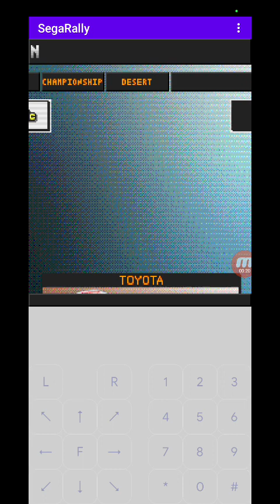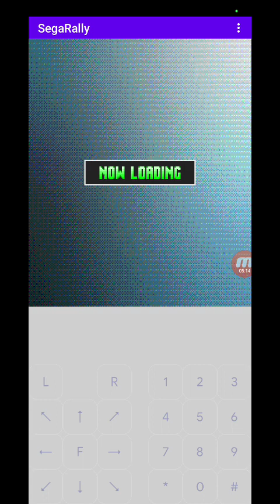Sega Rally (N-Gage) : Amateur Cup (Celica)